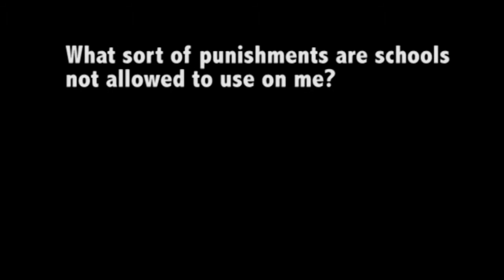What sort of punishments are schools not allowed to use on me?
The Youth Disability Rights Hub is brought to you by the Youth Disability Advocacy Service and is an online resource which aims to empower young Victorians with disabilities aged 12-25 to know and defend their rights.